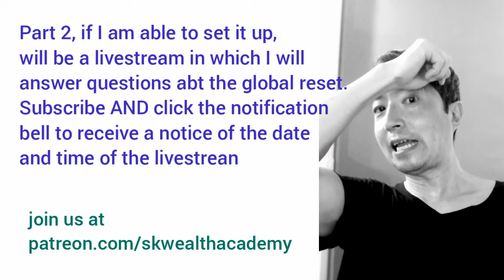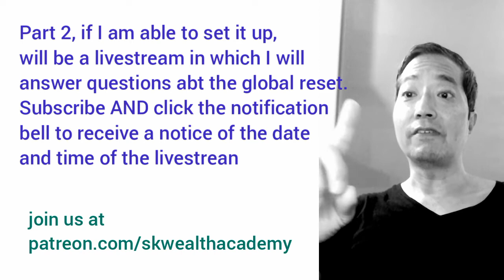What the Great Reset Means for You | skwealthacademy podcast #132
Everyone needs to start connecting the dots among the pandemic lockdowns to the planned great reset and understand that we have arrived at a crossroads, depending upon whether we choose to follow our moral compass or not, that will determine freedoms for generations to come.

Podcast Shownotes:
The Great Tobacco Pandemic Ignored in America that Causes 635,000 Deaths Every Year

The Marshmallow Society that Leads to Submission and Compliance

The World Economic Forum''s Plan to Force Vaccination for the Virus Upon the Entire World